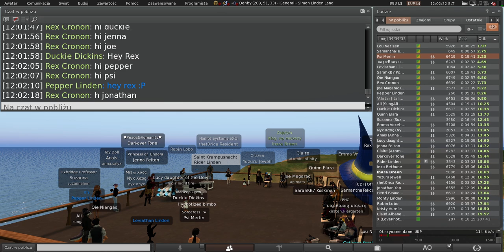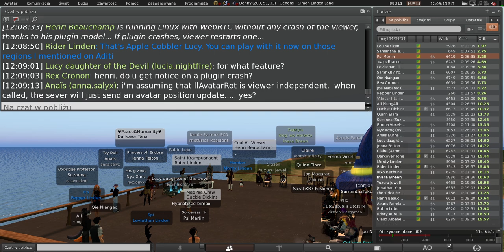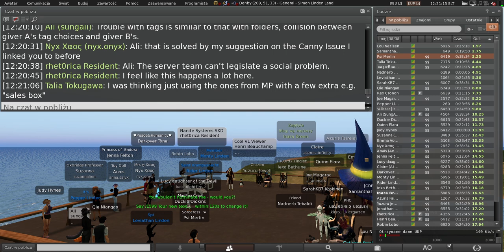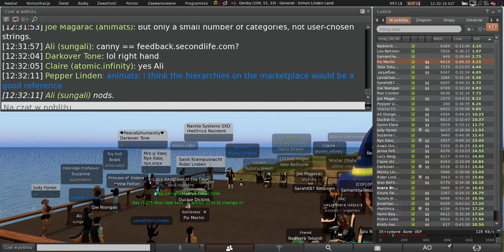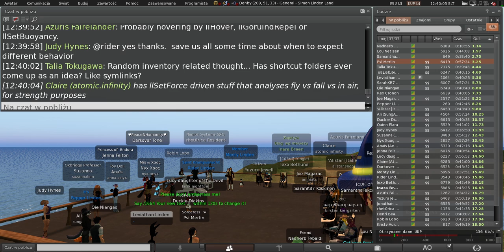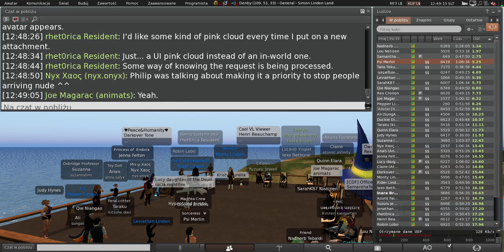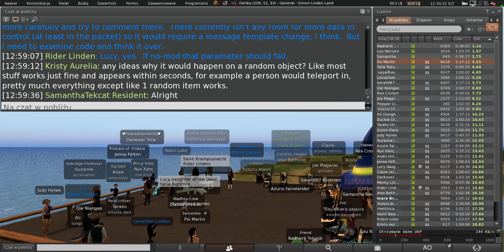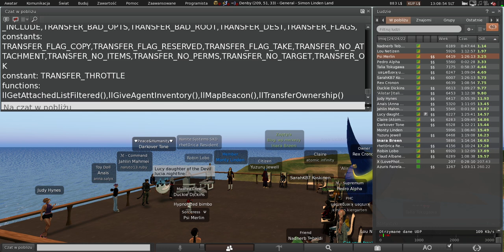Second Life: Server / Simulator / Scripting meeting (12 November 2024)